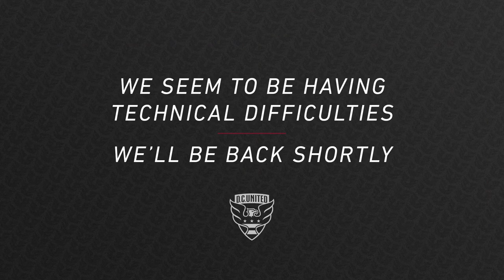Edison Flores | AMA